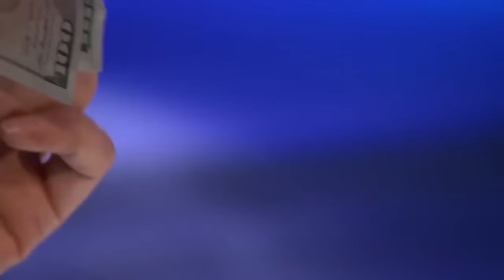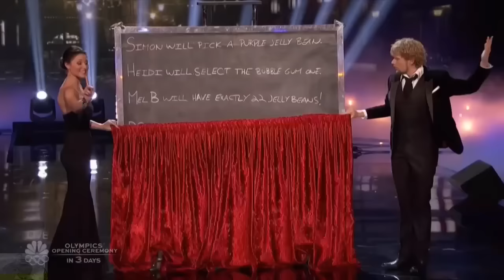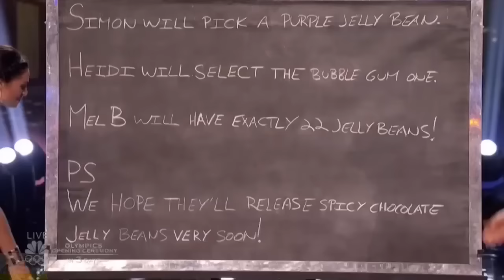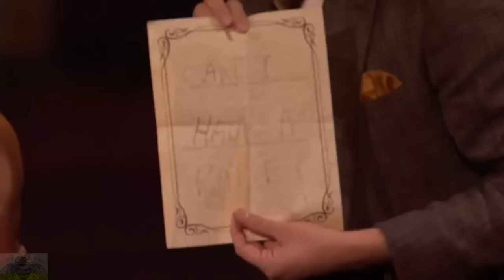all shows of the clairvoyants Amelie and Thommy America's got talent 2016 full addition clip